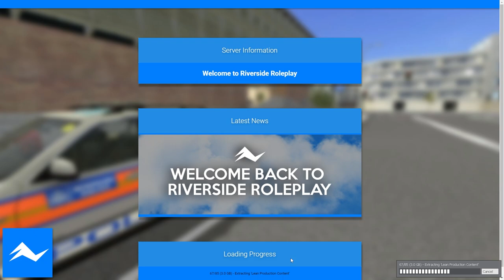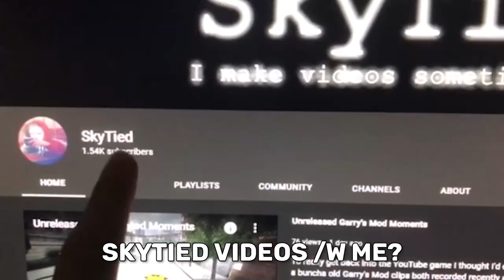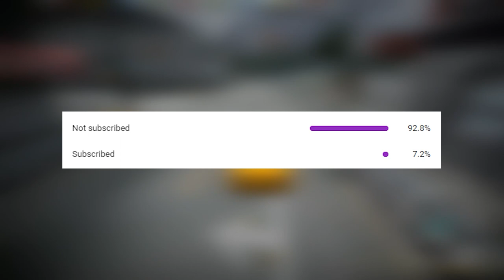Getting Arrested With The Boys (Garry's Mod PoliceRP)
Me and my friend Callum played Garry's Mod PoliceRP for the first time, we met interesting people along the way, this is what happened.

(Only got Twitter right now!)

0:00 - Sound of My Heart - Final Fantasy XV OST Volume 2
0:56 - Wake Up Get Up Get Out There (Instrumental) - Persona 5
1:03 - Bad Boys Theme
1:11 - Guile Theme - Super Street Fighter II OST
1:14 - Flight - Paladin's Quest OST
1:19 - Guile Theme - Super Street Fighter II OST
1:28 - Astronauts March - SpongeBob SquarePants
1:33 - The Beast Appears - Actraiser OST
1:42 - Encounter - Metal Gear Solid OST
1:53 -  Jungle World Forest Action - Rayman Origins OST
2:10 - The Promise - Final Fantasy XIII OST
2:19 - Encounter - Metal Gear Solid OST
2:31 - Scarface End Theme
2:40 - Death Report - Undertale OST
2:57 - Twilight House (DS) - Mario Kart Wii OST
3:13 - Defiers of Fate - Final Fantasy XIII OST
3:20 - Koopa Cape - Mario Kart Wii OST
3:39 - Twilight House (DS) - Mario Kart Wii OST
4:05 - Guile Theme - Super Street Fighter II OST
4:27 - Galaxy Coliseum - Mario Kart Wii OST
4:40 - Trophy Presentation - Mario Kart Wii OST
4:46 - Coconut Mall - Mario Kart Wii OST
5:16 - 80's Workout (Royalty Free Synthwave)
5:24 - Bad Boys Theme
5:42 - Mario Circuit 3 (SNES) - Mario Kart Wii OST
5:53 - Helicopter Chase Music - Watch Dogs Hidden OST
6:08 - Death Report - Undertale OST
6:16 - Walking Sunshine - Roundabout OST
6:33 - Toad's Factory - Mario Kart Wii OST
6:49 - Options - Mario Kart Wii OST
7:06 - Razormind - Payday 2 OST
7:34 - Collateral Mission Music - Watch Dogs Hidden OST
7:57 - Secret of the Forest - Chrono Trigger OST
8:14 - Waterworld - Map